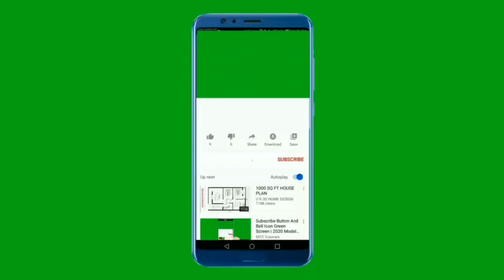गंगा की तरह पवित्र होती है ये 5 नाम वाली लड़की| Chanakya Neeti | Motivational Video | Chanakyaa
गंगा की तरह पवित्र होती है ये 5 नाम वाली लड़की| This girl with 5 names is as pure as the Ganga| Chanakya Neeti Motivational | Motivational Video | Chanakya Niti Full in Hindi

Cover Topic:
girl names
latest baby names
named
names
baby names
food names
indian baby boy names
learn names
allah names
modern names
tamizh names
islamic names
muslims names
girl names new
names of allah
girl names a to z
girl names 2019
girl baby names
best girl names
best baby names
hindu girl names
girl names hindu
meaning of names
learn food names
baby names tamil
girl names tamil
pure tamil names

mai re mai hamara uhe laiki chahi bhojpuri songs,
chhod ke sasurar chali jayeeb,
om namah shivay chanting,
chanting om namah shivay,
om namah shivay,pavitra rishta,
tere seene me lagta hai dil nahi,
name compatibility by astrology,
dangal trailer,
pativarta mehariya chahi,
yeh un dinon ki baat hai,
ganga ke paniya mai re mai,
name compatibility numerology,
karz chukana hai songs,
ganga ke paniya video song
dangal trailer,
pativarta mehariya chahi,

About Chanakya:
Chanakya was an Indian teacher, royal adviser, philosopher, economist and jurist. He is traditionally indentified as Kautilya or Vishnugupta , who authored the ancient Indian political treatise, the Arthashastra.

Note:- The constitution of India Provides the right of freedom, given in articles 19,20,21,22 with the view of guaranteeing individual rights that were considered vital by the farmers of the constitution.

In many videos, photos and videos clips are taken in standard/symbolical (For Example Only) form, for you to explain the news more clearly, if this is suitable for you then watch our video otherwise don't watch,